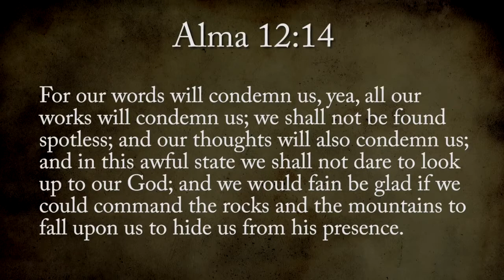The Attributes of Jesus Christ - From Alma 12:15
Tyler Griffin discusses the Attributes of Jesus Christ.